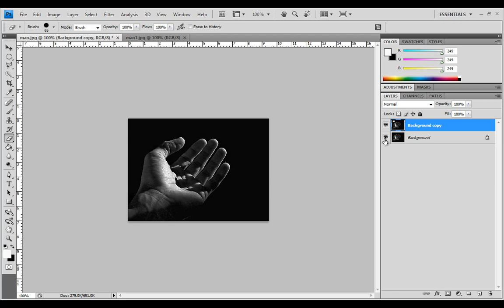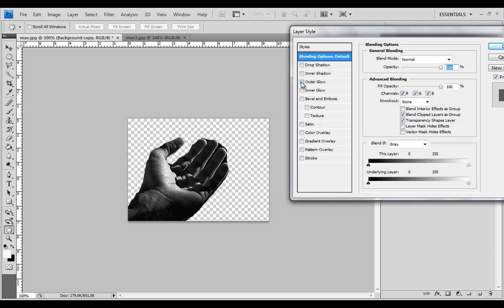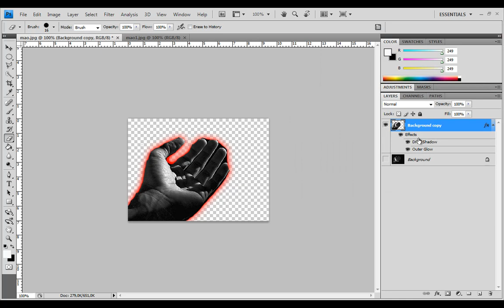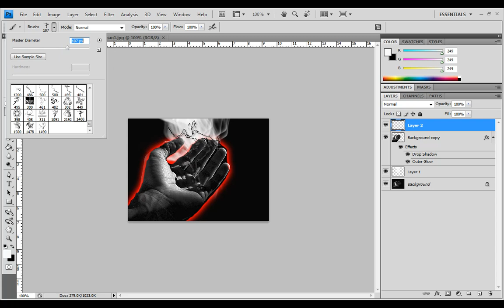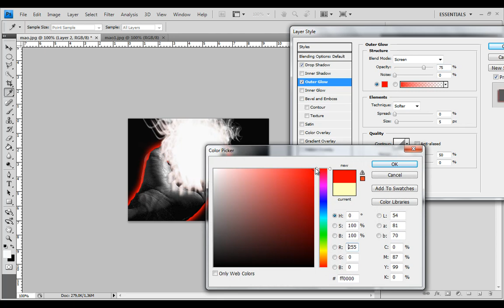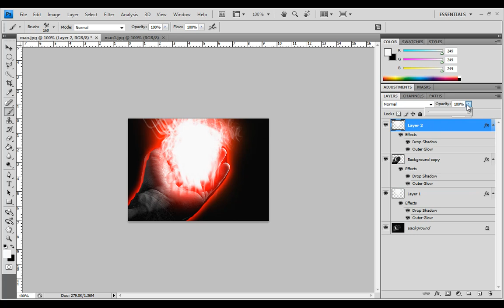photoshop effect tutorial - super power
cool effect
i didn't waste too many time with the rubber sorry :(